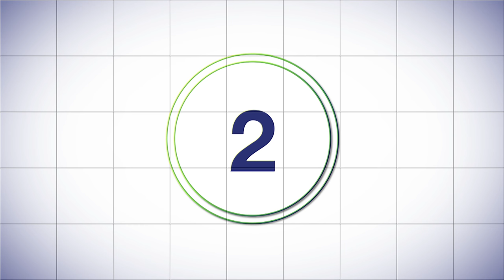TOP 5: Players who Scare Stuart Hogg!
With the World Rugby Under 20s Championship upon us, we spoke to Scotland's star full-back Stuart Hogg, capped 5 times for Scotland U20s, to find out the TOP 5 players he shared a field with at the tournament.